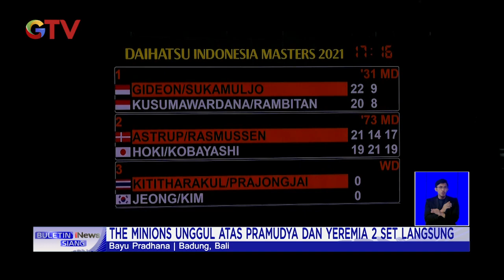Indonesia Masters 2021, Greysia Apriani Harus Akui Kekalahan usai Hadapi Pasangan Thailand BIS 2011